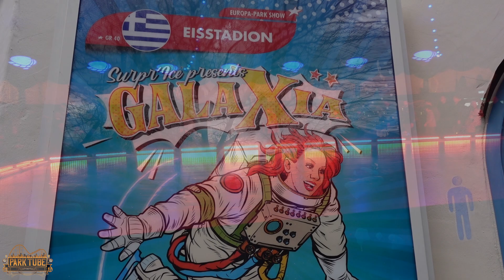Galaxia Showhighlights👩‍🚀 🌌 - Eisshow im Eisstadion | Europa Park Rust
In diesem Video präsentiere ich euch einige Showhighlights aus der neuen Europa Park Eisshow "Galaxia" welches meiner Meinung nach mindestens einen Besuch wert ist!

📪Postfach: 1132 in 53919 Weilerswist
🤴Kanalinhaber: Andreas Smeja